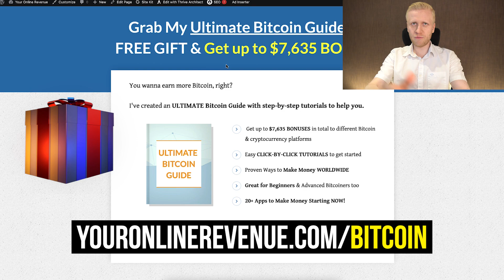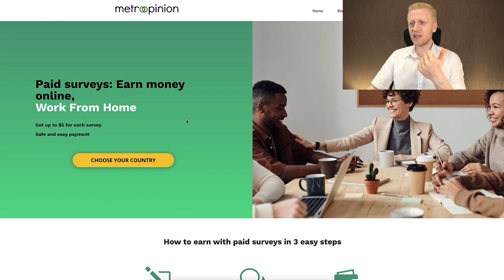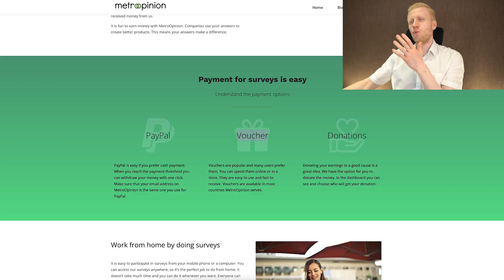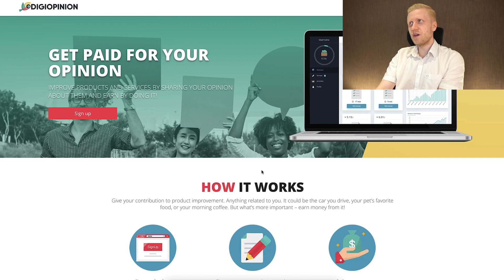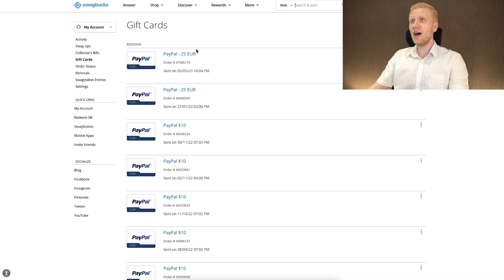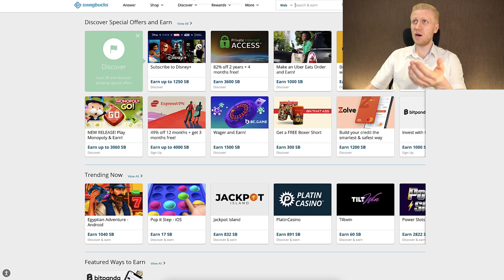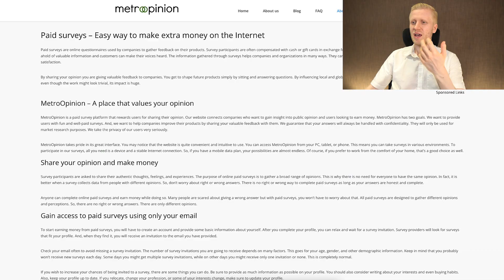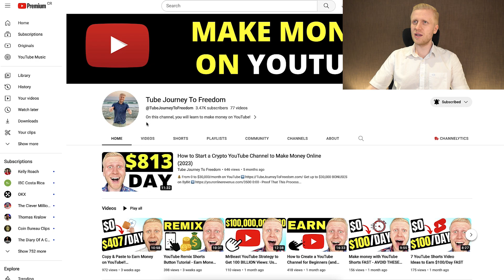How to Make Money on MetroOpinion 2025 (MetroOpinion Review)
MetroOpinion is a legitimate survey site that actually pays. I'll show you how it works in this MetroOpinion review so you'll get a good understanding of how to make money on MetroOpinion.

Making money on MetroOpinion is really simple.

3 Steps to Make Money on Metro Opinion:

2) Answer questions
3) Get paid

Making money with online surveys doesn't require any knowledge or any education. That's why it's such an easy way to make money online. I'll also mention better websites where you can earn way more money than MetroOpinion.

If you have any questions after watching my MetroOpinion review, ask me in the comments below and I'll be happy to help you.

💰 See below how I make over $30,000/MONTH on YouTube